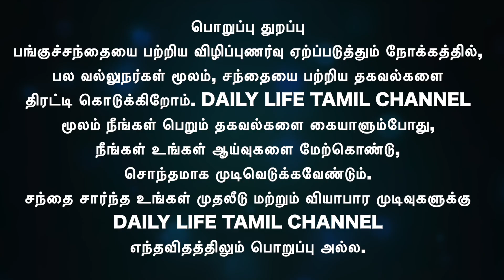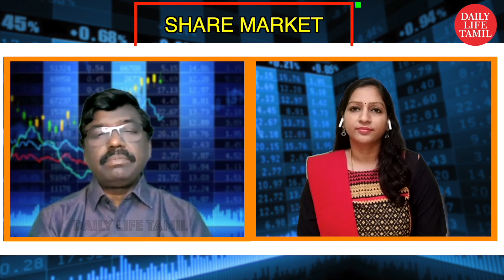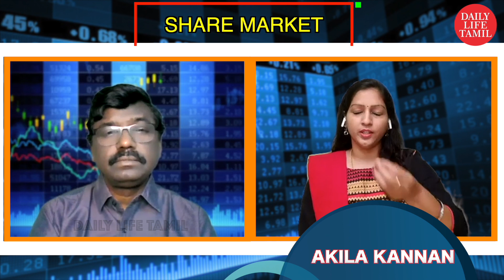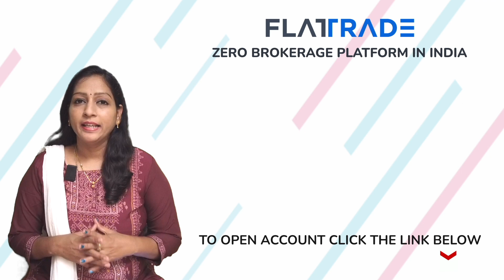பட்டையை கிளப்பும் Adani Wilmar முதலீடு செய்யலாமா? | Share market in tamil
இனி இறக்கத்தை மட்டுமே சந்திக்குமா இந்திய பங்குச்சந்தை? முதலீட்டாளர்கள் செய்யவேண்டியது என்ன?
பட்டையை கிளப்பும் Adani Wilmar முதலீடு செய்யலாமா?

Open FREE DEMAT Account With India's lowest discount broking platform - Flattrade

Benefits of Flattrade:

✅ Free online Demat account
✅ Free AMC for First Year
✅ 5X Leverage
✅ Free Live Technical calls
✅ Free Algo Trading API
✅ Absolutely ZERO brokerage for equity delivery
✅ Flat Rs.10 or brokerage for F&O and Intraday
✅ Get Referral income for lifetime
✅ Dedicated Relationship Manager on your preferred language
✅ Multiple Trading Platform - Mobile App, Web App, Desktop App, Tracker